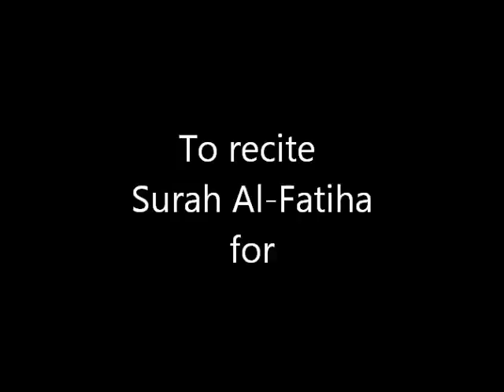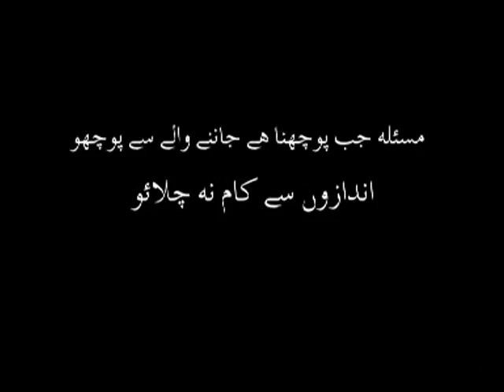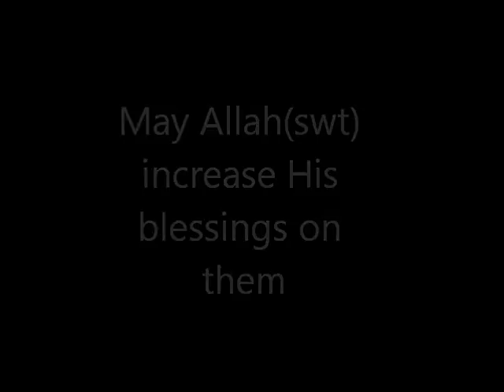Maulana Sadiq Hasan - امام محمد تقی ع (Imam Muhammad Taqi a.s) - AoH 64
Maulana Sadiq Hasan in this lecture tells about the life of Imam Muhammad Taqi a.s.